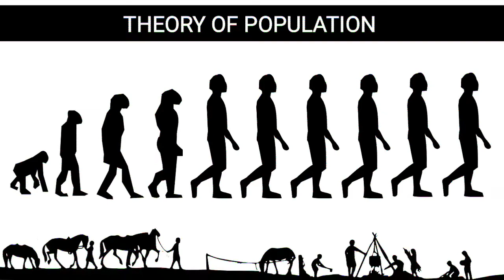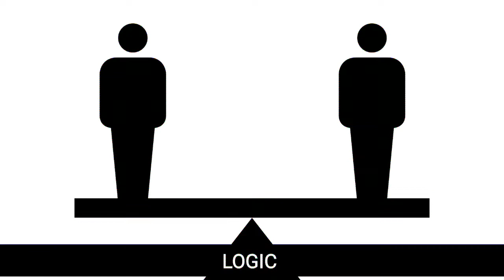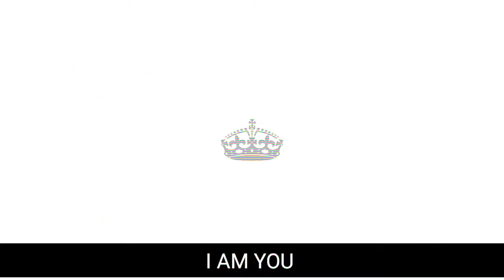SERINGKAPOTING (THE PING-PONG THEORY)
DEDICATED TO SOMETHING ZERO